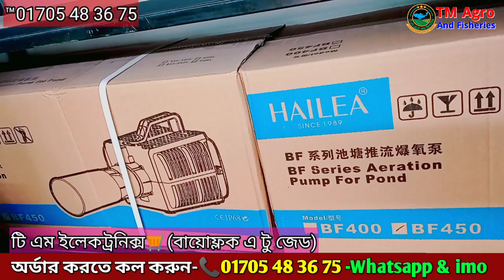আধুনিক মাছ চাষ করার সরঞ্জাম কোথায় পাবেন এবং খরচ কেমন? Biofloc Equipment | Biofloc Fish Farming Item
❆✌আপনার আস্তা আমাদের শক্তি✌❆
Office: ☎ 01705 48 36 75    Masud:☎ 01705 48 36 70
✌.বর্তমানে Biofloc-এখন সব চেয়ে জনপ্রিয় বাংলাদেশে।

আজকের ভিডিও তে জানবো..আধুনিক মাছ চাষ করার সরঞ্জাম কোথায় পাবেন এবং খরচ কেমন? Biofloc Equipment | Biofloc Fish Farming Item

❐উত্তরবঙ্গের নাটোরে একমাত্র আমরাই আধুনিক বায়োফ্লকের সকল প্রোডাক্ট সাশ্রয়ী মূল্যে  খুচরা ও পাইকারি বিক্রয় করে থাকি।

📲আজই অর্ডার করুন-  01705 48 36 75

🏠অফিসের ঠিকানা: Tm Agro & Fisheries

agriculture technology,agriculture,biofloc equipment price in bangladesh,biofloc equipment,বায়োফ্লক মাছ চাষ,বায়োফ্লক,বায়োফ্লক মাছ চাষ করার সরঞ্জাম কোথায় পাবেন,বায়োফ্লক তৈরি করতে কি কি প্রয়োজন,বায়োফ্লক তৈরি খরচ,biofloc fish farming,biofloc setup cost,biofloc fish farm

বায়োফ্লক,বায়োফ্লক মাছ চাষ,মাছ চাষ,বায়োফ্লক মাছ চাষ করার সব ধরনের সরঞ্জাম পাবেন,মাছ চাষ করার সব ধরনের সরঞ্জাম,সরঞ্জাম পাবেন,বায়োফ্লক এর মাছ চাষ,মাছ চাষ ঘরে বারান্দায় ছাদে করতে পারবেন,bioflake fish farming,bioflake,fish farming,bioflake fish,fish

মাছ চাষ করার বায়োফ্লক এর যাবতীয় সরঞ্জাম,মাছ চাষ,বায়োফ্লক,যাবতীয় সরঞ্জাম,বায়োফ্লক এর যাবতীয় সরঞ্জাম কিনুন পাইকারি দামে,biofloc,fish,farming,machinery,biofloc fish farming machinery,biofloc fish farming,fish farming machinery,বায়োফ্লোক পদ্ধতিতে মাছ চাষ,biofloc tank system